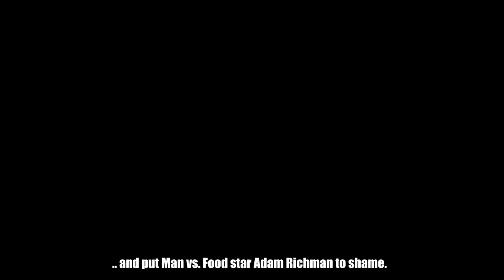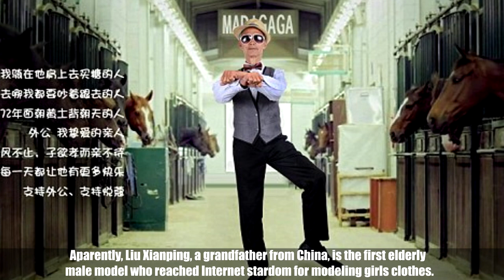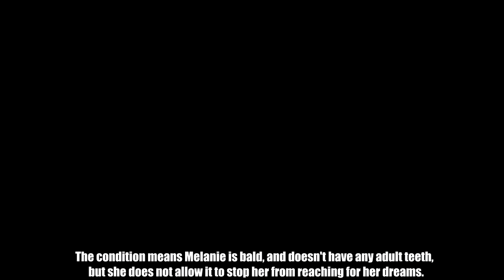15 Unusual Models You Won’t Believe Actually Exist - Unique Models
These 15 models defied all obstacles and conquered the fashion world.

● Legal Information

15. Nastya zhidkova 0:11

14. Brunette Moffy  1:05

13. Alex Minsky 1:45

12. Madeline Stuart 2:44

11. Daphne Selfe 3:28

10. Winnie Harlow  4:15

9. Amazon Eve  4:53

8. Nela Zisser  5:52

7. Casey Legler 6:35

6. Kelly Knox  7:18

5. Mikel Ruffinelli  8:12

4. Jillian Mercado 8:52

3. Liu Xianping  9:54

2.  Melanie Gaydos  10:58

1. Kanya Sessor  11:41